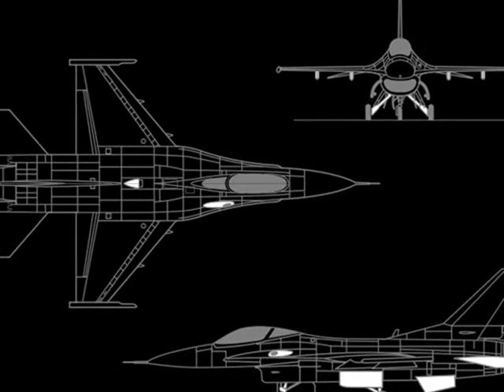HAVA KUVVETLERİ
KAHRAMAN TÜRK ORDUSUNUN F-16 LARI